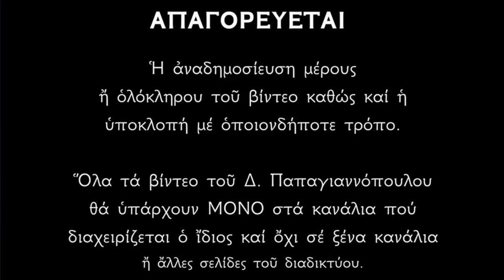Μεγάλη Τρίτη : Τροπάριο της Κασσιανής (Η ωραιότερη εκτέλεση) !! Παπαγιαννόπουλος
ΤΡΟΠΑΡΙΟΝ ΤΗΣ ΚΑΣΣΙΑΝΗΣ ΜΟΝΑΧΗΣ.
Ψάλλεται τὴν Μεγάλη Τρίτη το ἑσπέρας καὶ τὴν Μεγάλη Τετάρτη τὸ πρωί.

Δόξα... Καὶ νῦν... Ἦχος πλ. δ (Ποίημα Κασσιανὴς Μοναχῆς)
Κύριε, ἡ ἐν πολλαῖς ἁμαρτίαις περιπεσοῦσα Γυνή, τὴν σὴν αἰσθομένη Θεότητα, μυροφόρου ἀναλαβοῦσα τάξιν, ὀδυρομένη μύρα σοι, πρὸ τοῦ ἐνταφιασμοῦ κομίζει. Οἴμοι! λέγουσα, ὅτι νύξ μοι, ὑπάρχει, οἶστρος ἀκολασίας, ζοφώδης τε καὶ ἀσέληνος, ἔρως τῆς ἁμαρτίας. Δέξαι μου τὰς πηγὰς τῶν δακρύων, ὁ νεφέλαις διεξάγων τῆς θαλάσσης τὸ ὕδωρ· κάμφθητί μοι πρὸς τοὺς στεναγμοὺς τῆς καρδίας, ὁ κλίνας τοὺς οὐρανούς, τῇ ἀφάτῳ σου κενώσει· καταφιλήσω τοὺς ἀχράντους σου πόδας, ἀποσμήξω τούτους δὲ πάλιν, τοῖς τῆς κεφαλῆς μου βοστρύχοις, ὧν ἐν τῷ Παραδείσῳ Εὔα τὸ δειλινόν, κρότον τοῖς ὠσὶν ἠχηθεῖσα, τῷ φόβῳ ἐκρύβη. Ἁμαρτιῶν μου τὰ πλήθη καὶ κριμάτων σου ἀβύσσους, τίς ἐξιχνιάσει ψυχοσῶστα Σωτήρ μου; Μή με τὴν σὴν δούλην παρίδῃς, ὁ ἀμέτρητον ἔχων τὸ ἔλεος.

Νεοελληνικὴ ἀπόδοσις δημοσιευθεῖσα εἰς «Καθημερινή»
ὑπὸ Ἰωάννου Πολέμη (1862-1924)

Χριστέ, γυναίκα ποὺ ἔπεσε σὲ χίλιες ἁμαρτίες,
σὰν ἄκουσε, σὰν ἔνιωσε τὴ θεϊκή σου χάρη,
μὲ μυροφόρας φόρεμα, στὰ δάκρυα πνιγμένη,
πρὶν νὰ σὲ θάψουνε στὴ γῆ, μύρα γλυκὰ σοῦ φέρνει.
Ὠιμέ! φωνάζει, ὁλόγυρα νύχτα ῾ναι, νύχτα μαύρη,
νύχτα π᾿ ἀνοίγει καὶ κεντᾶ τοὺς σαρκικούς μου πόθους
καὶ σκοτεινὴ κι ἀσέληνη, τῆς ἁμαρτίας ἔρως.
Δέξου, Χριστέ, τὰ δάκρυα, τὰ δάκρυα ποὺ χύνω·
Σὺ ποὺ τραβᾶς στὰ σύννεφα τῆς θάλασσας τὸ κύμα,
λυγίσου, γύρε τὴν καρδιὰ στοὺς ἀναστεναγμούς μου,
Σὺ πού ῾γυρες τοὺς οὐρανοὺς στὴ γέννησή σου ἐπάνω·
Τ᾿ ἀνέγγιχτα τὰ πόδια σου ἄφες νὰ τὰ φιλήσω
καὶ νὰ σφογγίσω τὰ φιλιὰ μὲ τὰ πλεχτὰ μαλλιά μου.
Τὰ πόδια, ποὺ σὰν ἄκουσε τὸν κρότους τους ἡ Εὔα
τὸ δειλινὸ μὲς στὴν Ἐδέμ, ἐκρύφτηκε ἀπὸ φόβο.
Τὶς τόσες ἁμαρτίες μου, τὴ φοβερή σου κρίση,
ποιὸς νὰ μετρήσει δύναται, Σωτήρ μου, ψυχοσώστη;
Μὴ μὲ θωρεῖς ἀδιάφορος τὴν ταπεινή σου δούλη,
Ἐσὺ ποὺ ἔχεις σὰν Θεὸς ἀμέτρητη εὐσπλαγχνία.

Ἡ Μεγάλη Τετάρτη εἶναι ἀφιερωμένη στὴν ἁμαρτωλὴ γυναῖκα (Λουκ. 7,47), ποὺ μετανιωμένη ἄλειψε τὰ πόδια τοῦ Κυρίου μὲ μύρο καὶ συγχωρήθηκε γιὰ τὰ ἁμαρτήματά της, γιατί ἔδειξε μεγάλη ἀγάπη καὶ πίστη στὸν Κύριο.